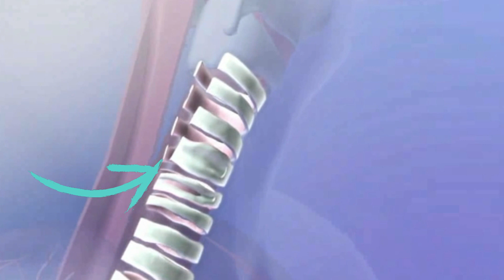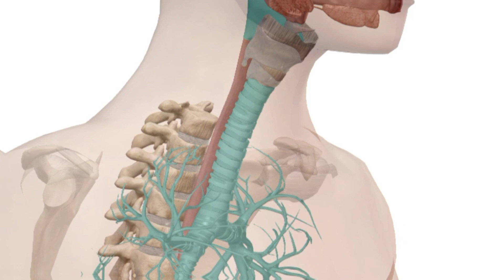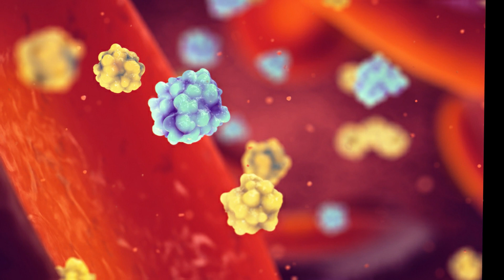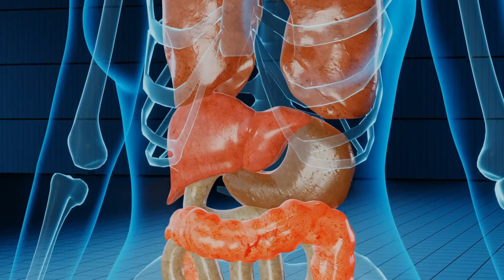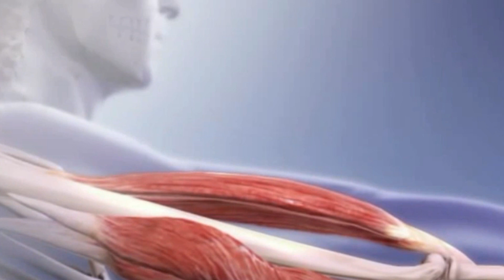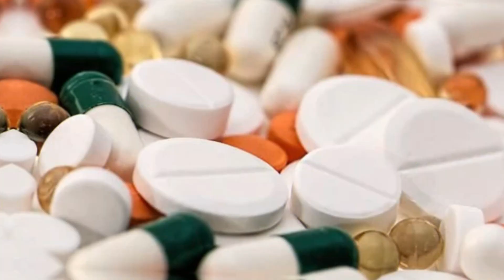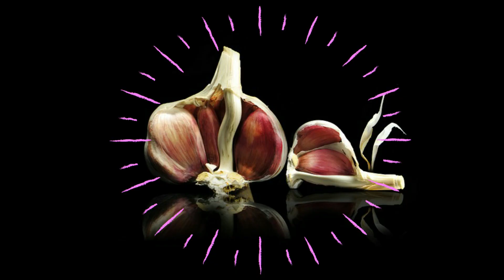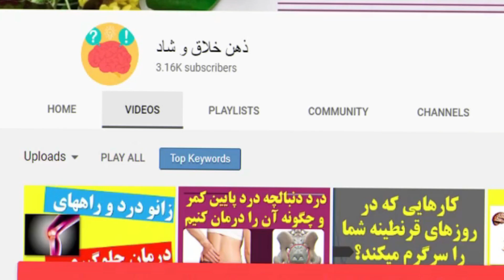How to make tonsil stones fall out دلیل و درمان سنگ لوزه تکه های سفید ته گلو چیست؟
دانه های سفید بد بو در گلو
آفت ته گلو
جوش سفید ته گلو
قارچ گلو
درمان آفت ته حلق گلو
علت لکه های سفید روی لوزه ها
لوزه چیست
قویترین آنتی بیوتیک برای عفونت گلو
سنگ لوزه و ایدز
آفت ته گلو

👇👇This video answers the following questions:
Stinky white beads in the throat
White boil on the throat
Throat fungus
Treatment of throat sore throat
Cause of white spots on the tonsils
What is a tonsil?
The strongest antibiotic for throat infection
Tonsil stones